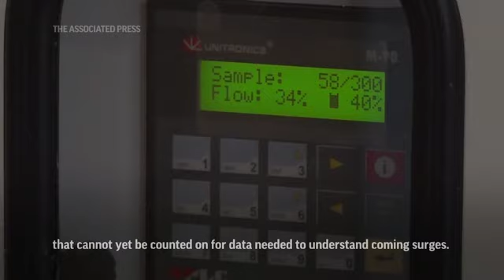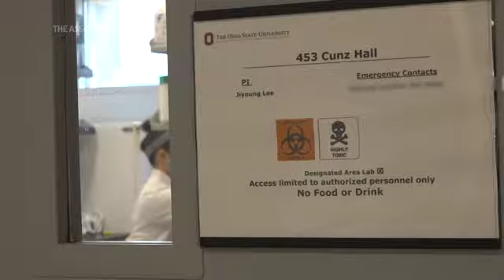One tool to track next surge: wastewater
An evolving monitoring system looks for signs of coronavirus in sewage, however, a U.S. wastewater surveillance program remains a patchwork that cannot yet be counted on for the data needed to understand coming surges (March 25)